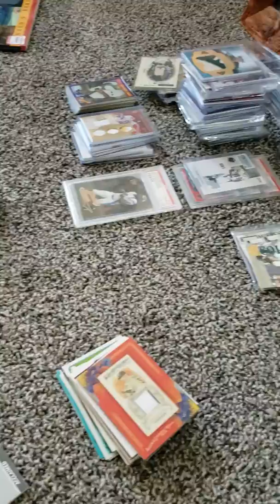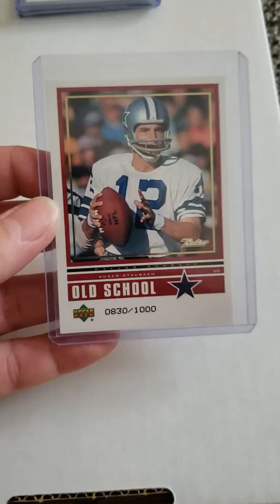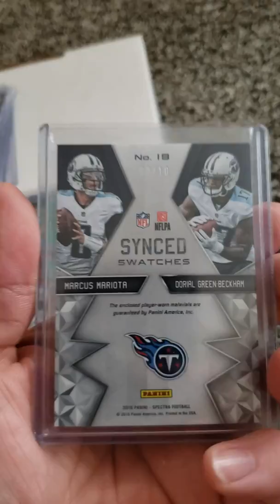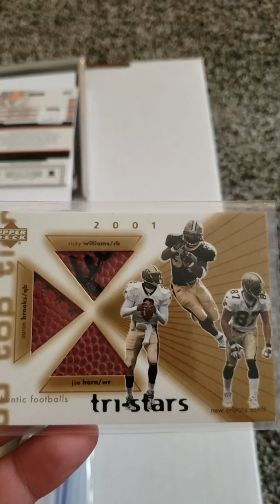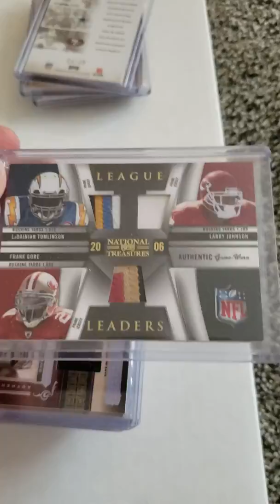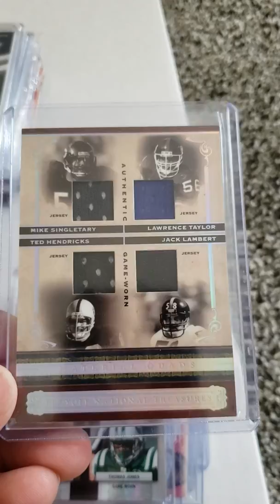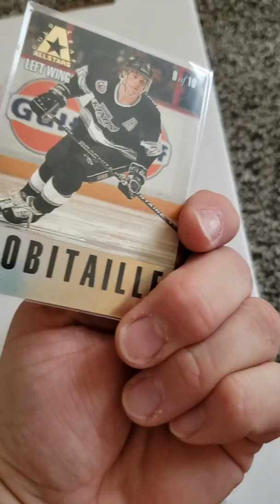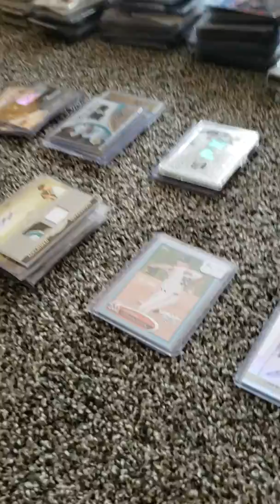Collection rummage, episode 1; NFL & NHL multi-player cards ... patches, autos & HOF'ers galore !!!